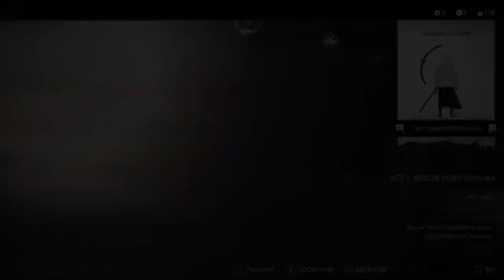Ghost of tsushima for the most part